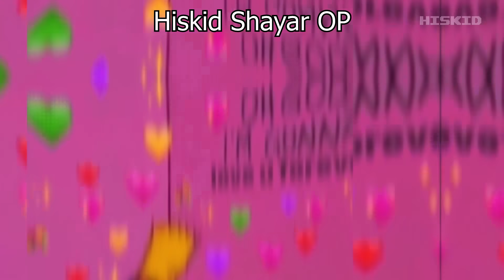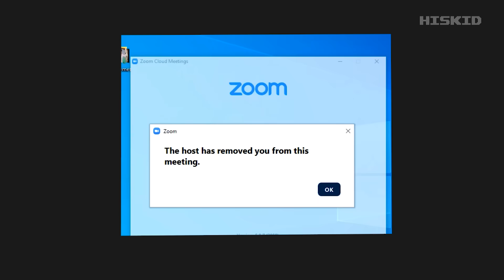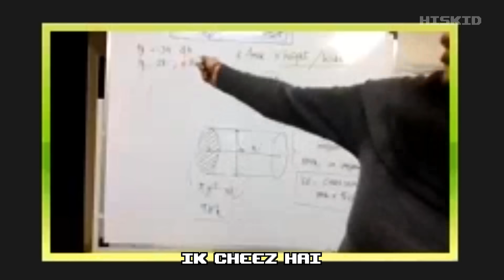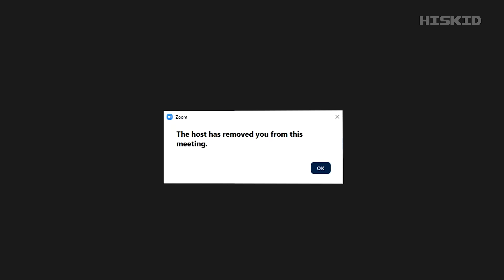Hiskid Destroying Indian Zoom Classes ft @Mythpat Part 14 | Trolling Online Lectures ft Best Mam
Financial operations may involve risk

Share your Zoom-raiding ideas with me! 😄 Got a hilarious roleplay scenario for my ZoomRaids videos? 🎭 Submit your ideas here: [link] Don't forget to give credit where it's due! 🙌 Let's create better videos together. Hurry up! ⏰ If you have any roleplay ideas in mind, don't hesitate to fill out the form. 🚀
Also, I'll Give That Person Credits
To Jaldi Kero! Tumharay liye better Videos Bana Sakho.

First meme credit = @SachinShirsatEditz
Second channel @HisKidOP

Recording time  1 week
Editing time 10 days